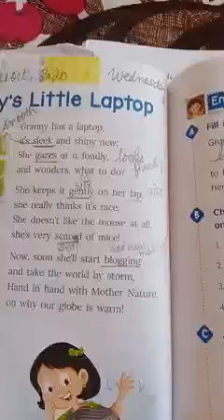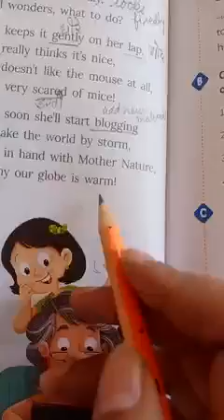Class 4th,Sub-Eng,Date 22oct,2020,Topic-Poem (Granny's little laptop)b-w